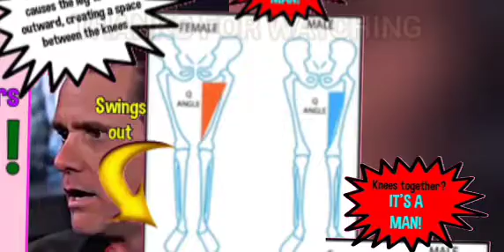Jim Carey and her BIG SECRET